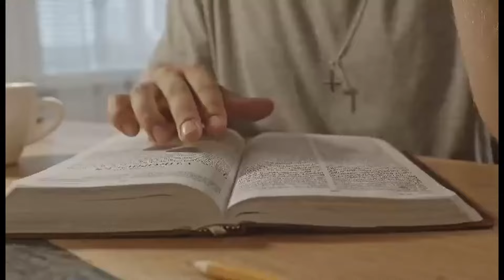Od oczarowania do rozczarowania | Modlitwa kobiet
Zapraszamy do wspólnej modlitwy i rozważania Słowa Bożego.

W materiale wykorzystano muzykę Sunrise Groove - Sergio Prosvirini
Summer Pop & Energetic Upbeat Party

Kościół "Tylko Jezus" z Krapkowic.
JESTEŚMY LUDŹMI, KTÓRYCH ŁĄCZY CHRYSTUS.

Każdy z nas usłyszał o miłości, jaką ukochał nas Jezus, oddając za nas życie na krzyżu. Odpowiedzieliśmy na nią, powierzając Mu swoje życie. Doświadczyliśmy Jego przebaczenia i wolności. Męka, śmierć i zmartwychwstanie Chrystusa trwale nas przemieniły, nadając nowy sens naszej codzienności.

Dzielimy się Dobrą Nowiną o Jezusie z innymi. Naszym celem jest odnawianie relacji z Bogiem, życie zgodne z Biblią oraz rozszerzanie Królestwa Bożego na Ziemi.

Spotykamy się w każdą niedzielę o godz. 10:00 w Krapkowicach, Sady 1.